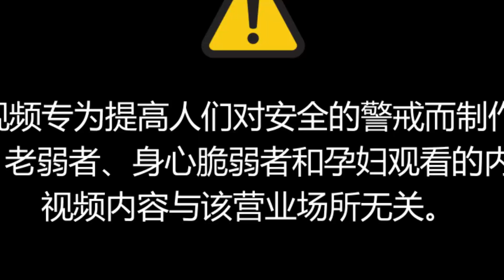[Chinese] Crane Incident. If you don't follow the safety rules, the crane could fall